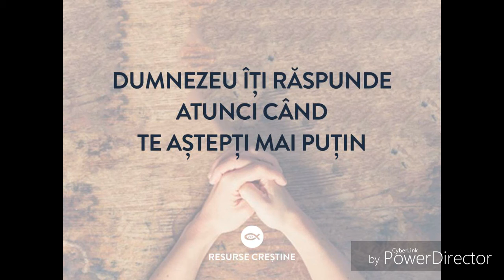Decorul - Catalin si Ramona Lup (cover)